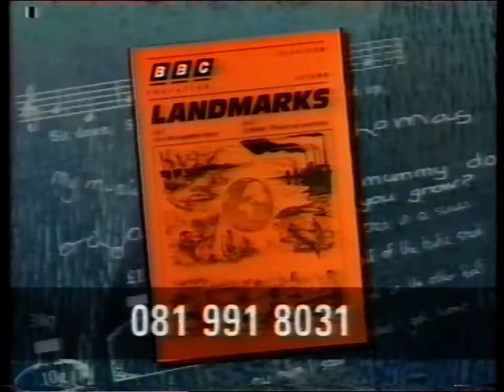BBC2 afternoon news at 2pm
Daytime news on BBC2? The world has gone mad. Or was that a thing?